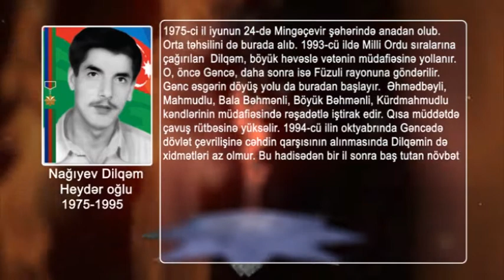Azərbaycan Milli Qəhrəmanı- Nağıyev Dilqəm